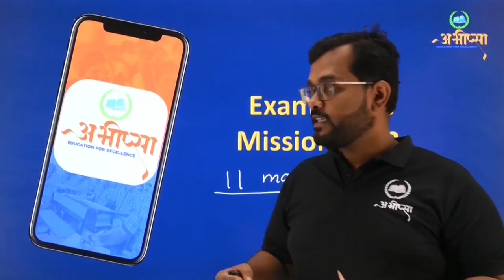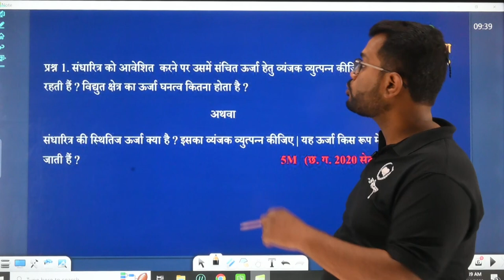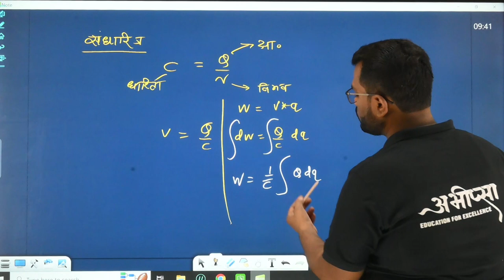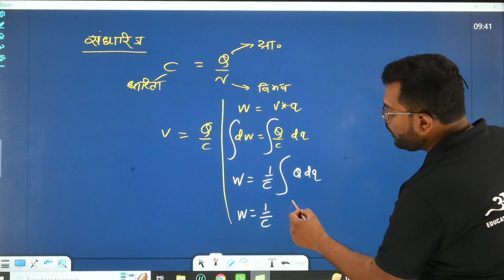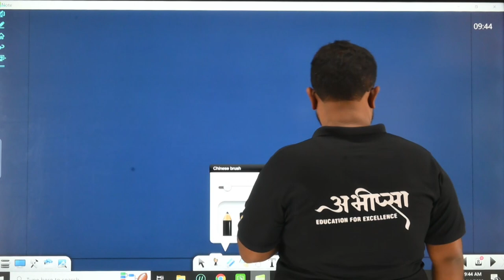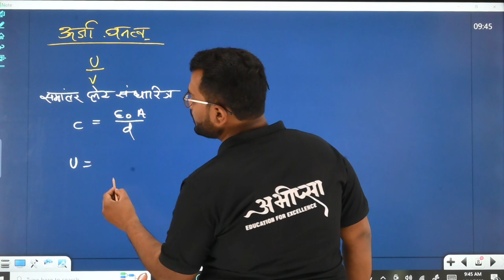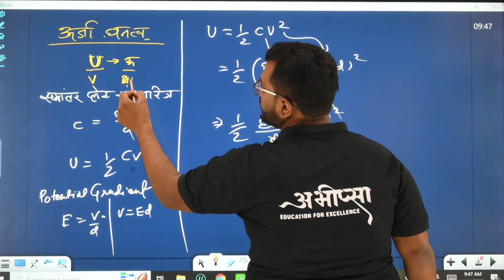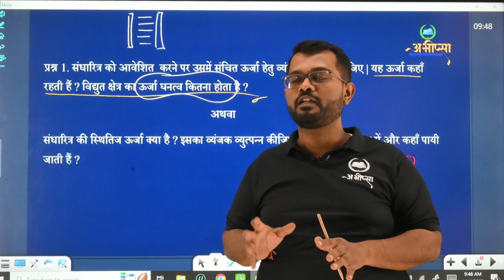संधारित्र की स्थितिज ऊर्जा | PYQ 2.1.1 | कक्षा 12 वीं | भौतिकी